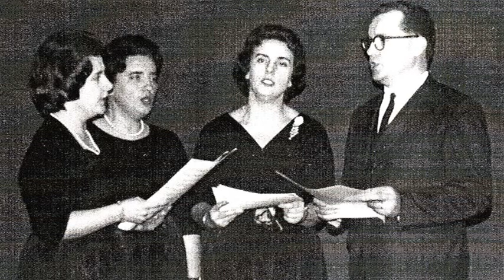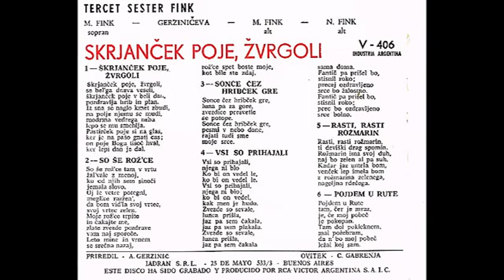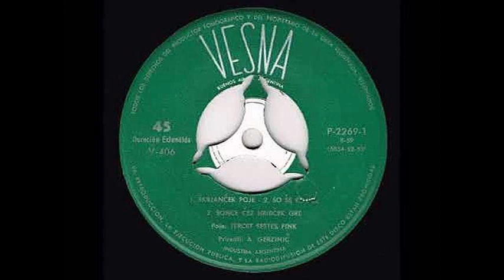TERCET SESTER FINK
Sestre Marija, Marta in Neda FINK so v Ljubljani študirale petje na Glasbeni Matici pri Prof. Foedranspergovi in privatno pri prof. Lohovi. Kot »Tercet sester Fink« so v Ljubljani začele nastopati, ko je bilo najstarejši šele 16 let. Od avgusta 1938 do maja 1941 so redno vsakih 14 dni imele svoj program na državnem radiu, čigar redne članice so bile. S klavirjem jih je spremljal prof. Marjan Lipovšek, v njegovi odsotnosti pa skladatelj Lucijan M. Škerjanc ali prof. Slavko Mihelčič.
Večkrat so s pevskimi vložki sodelovale pri radijskih igrah, pa tudi v Ljubljanski Drami, npr. pri Linhartovi veseloigri Matiček se ženi.
Za Zimsko pomoč so imele koncert v Frančiškanski dvorani, zdaj Mestno gledališče. Med vojno so pele tudi v Gorici, Postojni, na Vrhniki…
Na prvih, v Ljubljani izdelanih ploščah, je bil posnet Tercet Fink.
V začetku maja 1945, ob nastopu komunistične oblasti so se s celo družino umaknile v izseljenstvo.
Že kot begunke so dvakrat nastopile v vatikanskem radiu. V taboriščih v Servigliano in Senigallia (1945 – 1948) so se sestre in brat Božidar (član APZ pod vodstvom Franceta Marolta in 8 let je igral violino), priključile Slovenskemu emigrantskemu zboru, ter z njim gostovale v Rimu, v Forli, v Amandoli…
V Rimu so obiskovale konservatorij Santa Cecilia pri maestru Somma, ki jih je predstavil kot model za »musica d'insieme«.
V Argentini se je sestram pridružil še brat Božidar, baritonist. Tako so poslej nastopali še kot »Kvartet Fink«. Vsi štirje so tudi delovali v slovenskem zboru Gallus. Predvsem Marija in Božidar sta pogosto prevzemala tudi solistične vloge.
Leta 1954 so postali redni člani tedaj ustanovljene Slovenske Kulturne Akcije, sodelovali pri gledaliških predstavah in izvajali koncerte. Posebno živo dejavnost so Finkovi razvili med leti 1957 do 1966, tako v slovenski skupnosti, kot s koncerti v dvoranah argentinske prestolnice.
24. avgusta 1957 so imeli celovečerni koncert »Glas slovenske kulturne akcije« s pestrim programom in temeljito analizo opusa pianista in skladatelja Alojzija Geržiniča, Marijinega moža.
Vsi člani kvarteta so nekaj let sodelovali tudi v argentinskih zborih Coro Santa Cecilia in Coro Lagun Onak.
Posnetek iz leta 1943 je nastal v studiu Emona film v Ljubljani med drugo svetovno vojno.
Leta 1996 je tehnik Rudi Omota v Buenos Aires poslal sestram Fink »v spomin« kaseto s kopijo presnetih pesmi iz mehkih vinilnih plošč. Tudi v zahvalo gospodu Omoti, za njegovo prijazno gesto, objavljamo te pesmi za vse tiste, ki se še danes, z veseljem spominjajo nastopov terceta sester Fink.
Posnetek iz leta 1948 (plošča Škrjanček poje, žvrgoli), pa je nastal v studiu RCA Victor v Buenos Airesu, še v istem letu prihoda terceta v novo državo.
Med enim in drugim posnetkom je pet let velikih življenjskih preizkušenj: begunstvo, taborišča, negotovost, odhod v Argentino, prilagajanje na velemesto Buenos Aires in borba za življenje, a v svobodnem okolju.
Zato naj te pesmi veljajo kot zvočni pričevalec časa.
Družina Fink